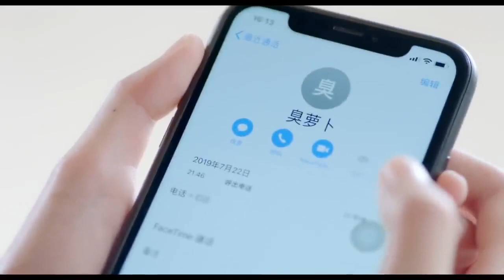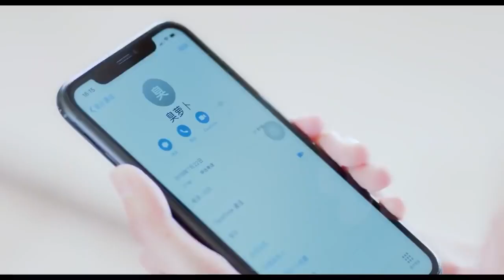Zamanla Aşk | Acaba Lu İle Ne Konuşacak ? | Love İn Time | RenYankai ChengXiaomeng | Clickia Tv